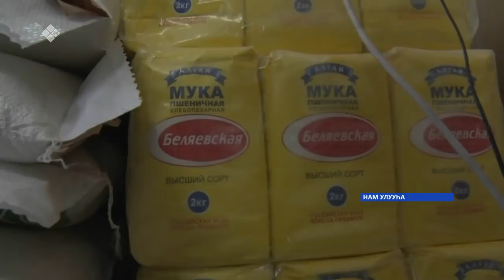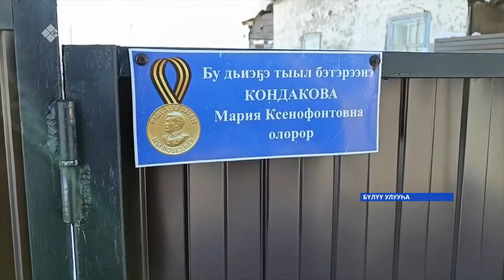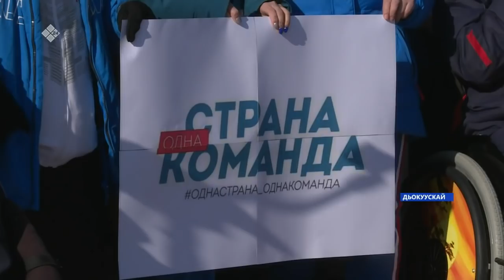«Саха сирэ» информационнай биэрии. Кулун тутар 14 күнэ 10.00ч